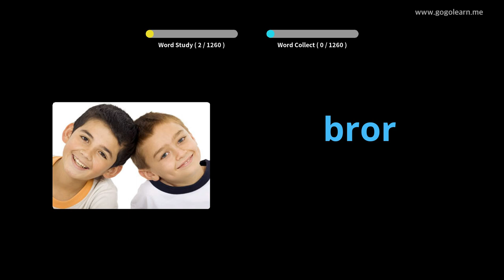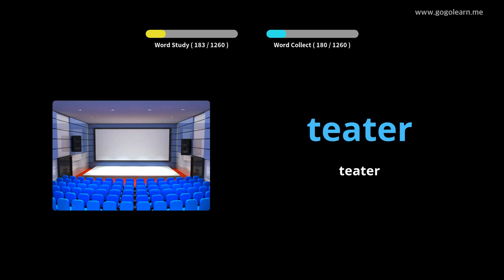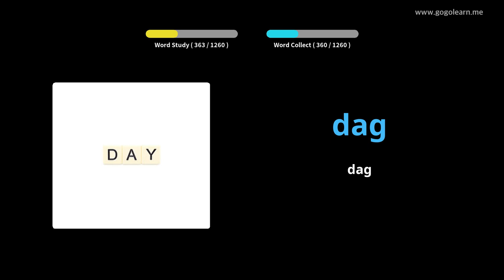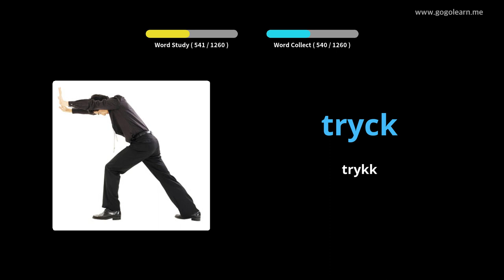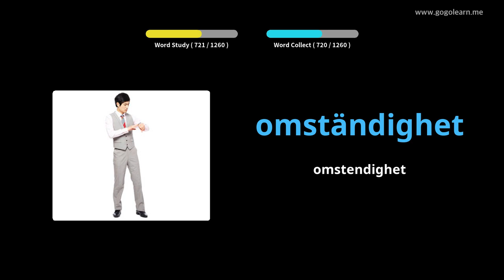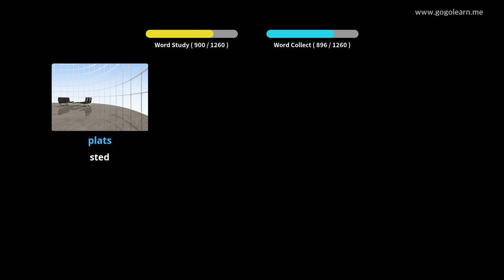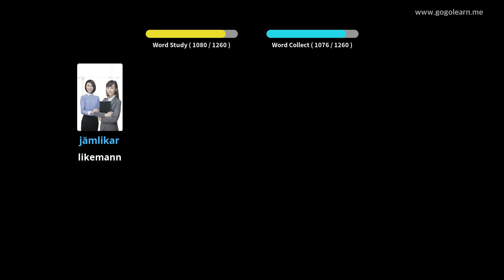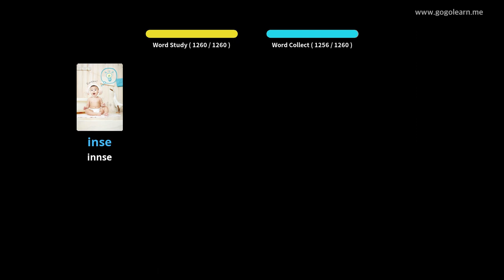Lære Swedish Gjennom Bilder |Swedish Vokabular Kids | Golearn